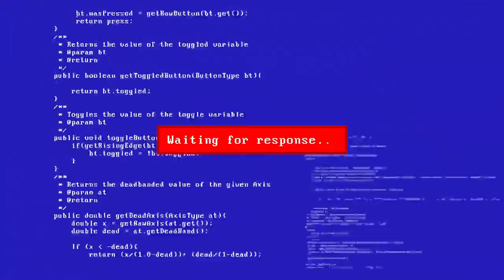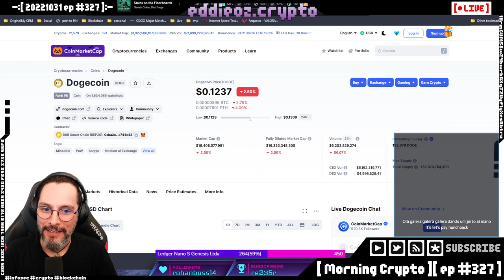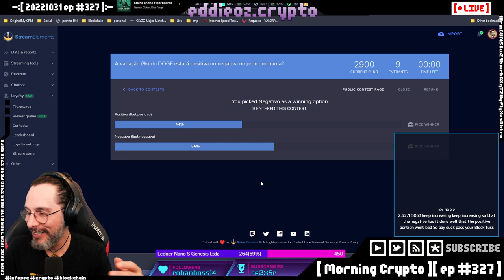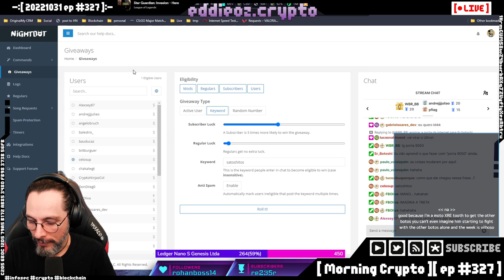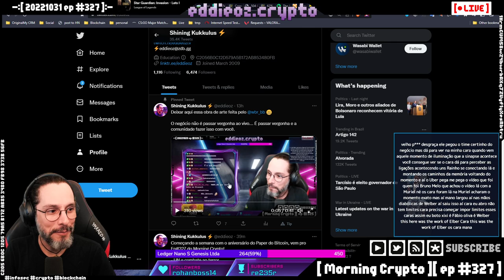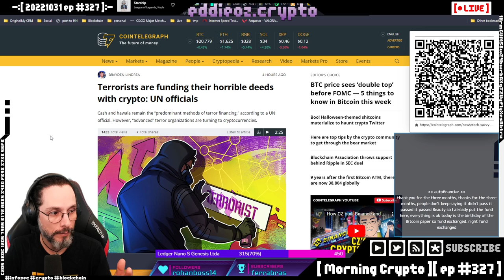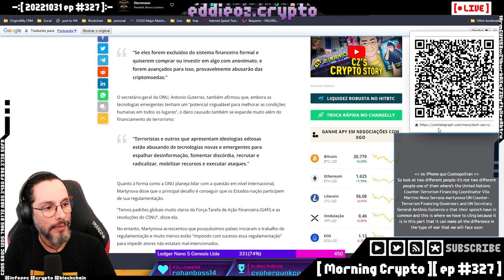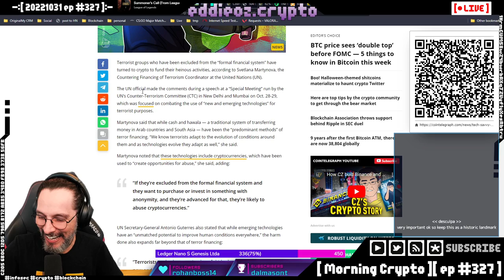[ Morning Crypto ][ ep #327 ] Aniversário do Paper do Bitcoin, UN e combate ao terror, Crypto no No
[ CONTEUDO ]

*   Aniversário do Paper do Bitcoin,

*   UN e combate ao terror,

*   Crypto no Norte da Europa,

*   Terra,

*   Vitalik,

*   MEV,